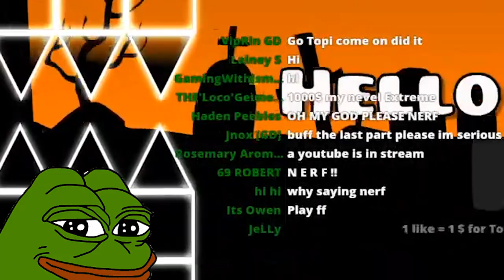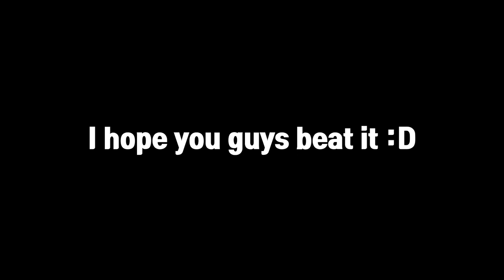When Topi make spam challenge (feat.AzaFTW) | Stream Highlight | Geometry Dash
Program : Premiere pro CC 2019, After Effects CC 2019
Editor : Mr topi
Planner : Mr topi
Manager : Blackcow
Engineer: Blackcow
Designer : Shawna